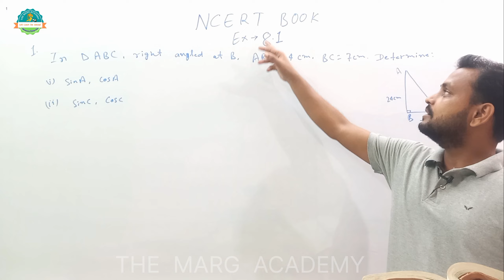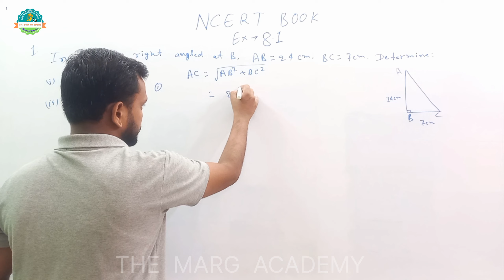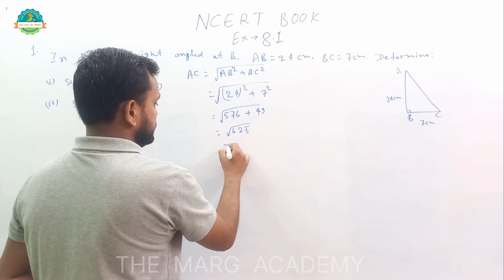NCERT | TRIGONOMETRY | EX. - 8.1 part-1 | CLASS 10TH FULL CRASH COURSE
Hello चैंपियंस.
welcome to "THE MARG ACADEMY". In this video 📹 we will learn full concept of TRIGONOMETRY. Complete solution of NCERT BOOK Class 10th Exercise - 8.1. part - 1.